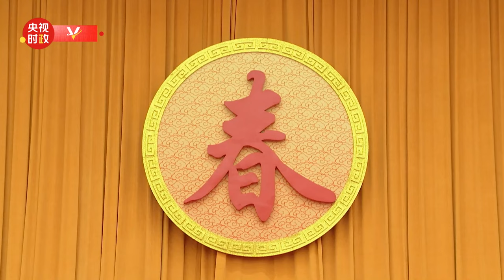习近平：甲辰龙年 希望全国人民振奋龙马精神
中共中央、国务院2月8日上午在人民大会堂举行2024年春节团拜会。中共中央总书记、国家主席、中央军委主席习近平发表讲话，代表党中央和国务院，向全国各族人民，向香港特别行政区同胞、澳门特别行政区同胞、台湾同胞和海外侨胞拜年。

习近平指出，龙是中华民族的图腾，具有刚健威武的雄姿、勇猛无畏的气概、福泽四海的情怀、强大无比的力量，既象征着五千年来中华民族自强不息、奋斗进取的精神血脉，更承载着新时代新征程亿万中华儿女推进强国建设、民族复兴伟业的坚定意志和美好愿望。甲辰龙年，希望全国人民振奋龙马精神，以龙腾虎跃、鱼跃龙门的干劲闯劲，开拓创新、拼搏奉献，共同书写中国式现代化建设新篇章。